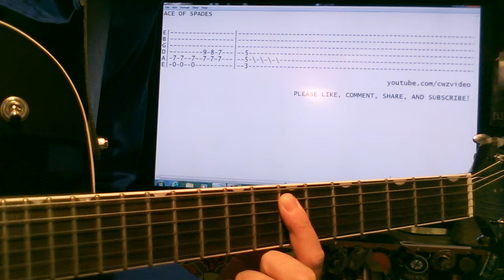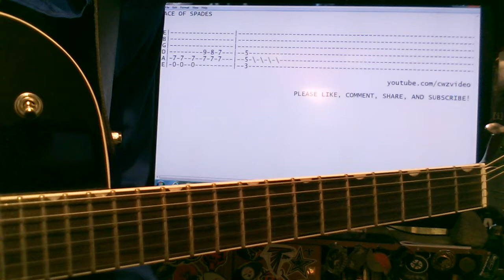Ace Of Spades Guitar Riff by Motorhead with Tab and Chords Lesson